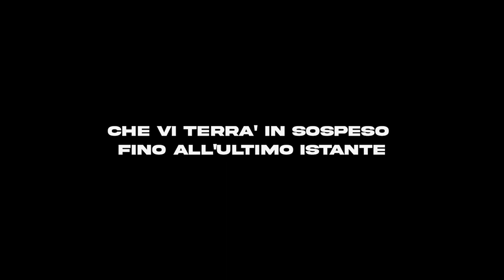Ostropek è vivo! (Official Trailer)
International Title: Ostropek is Alive!
Country: Italy | 2023
Duration: 27 minutes | color / black and whiite
Language: italian
Subtitles: English
Aspect Ratio: 1.89:1 Cinema Academy
Original Format: DCI 4K
Audio: PCM Linear | Stereo

Written and directed by Paolo Brugnera
Camera | Editing | Post Production: Frank Viso
Produced by Movie Idea, Visione Sospesa

Cast:
Belinda Barth
Matteo Corazza
Dana Nedelcu
Alessandro Bevivino